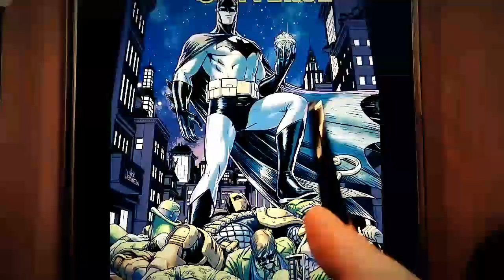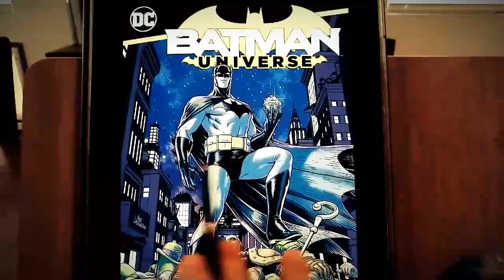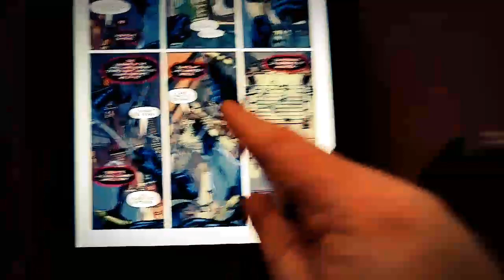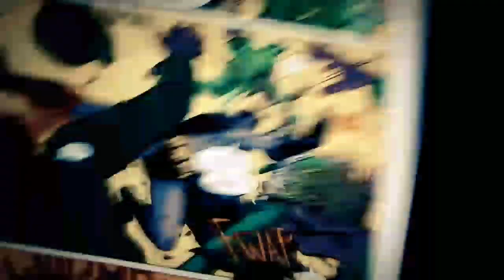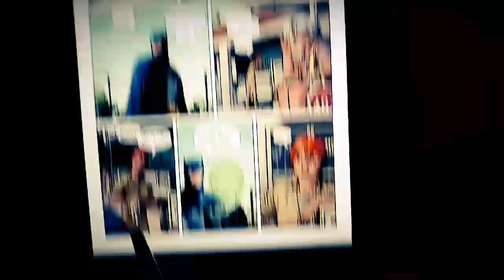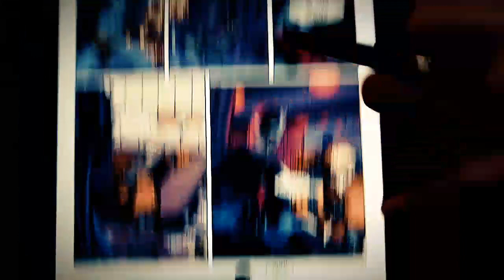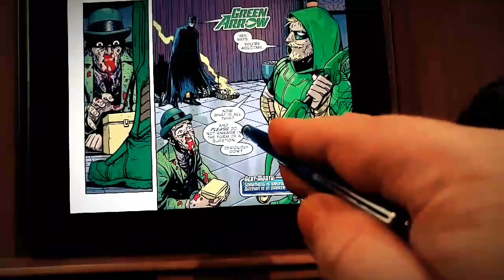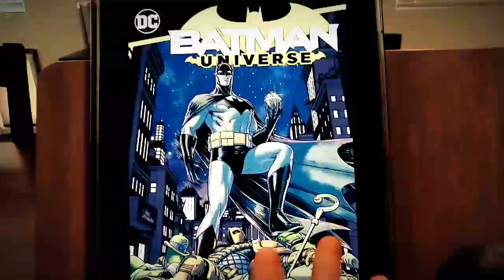Comic Review - Batman Universe #1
Reprinting the first two original Batman stories by Brian Michael Bendis from the pages of the Walmart exclusive Batman 100 page giants.

CHANNEL DESCRIPTION